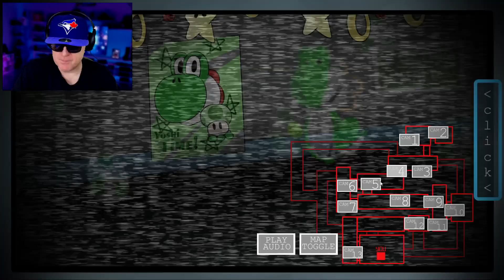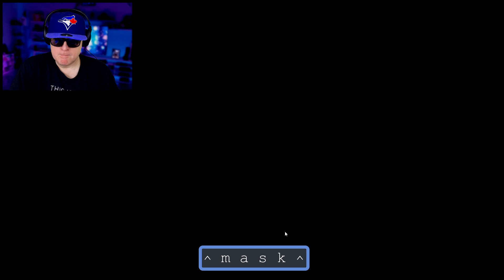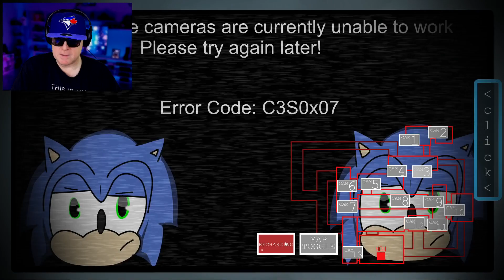FNAS REBURNED - ROBOT AWAKENING CHALLENGE